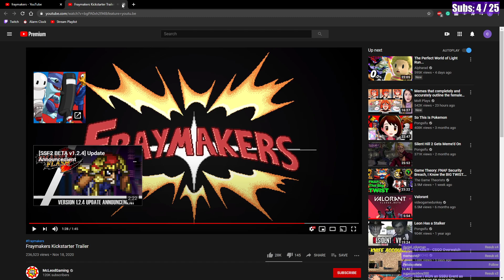Dark Souls Part 9: A Quiet Respite For John Anime... And A Recap Of His Off Stream Progress